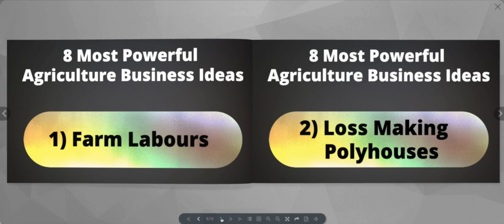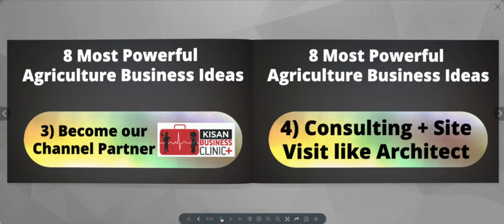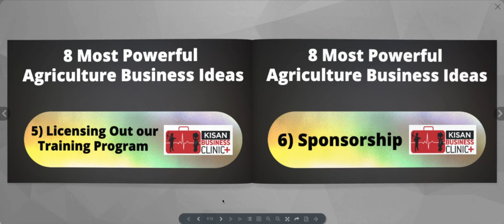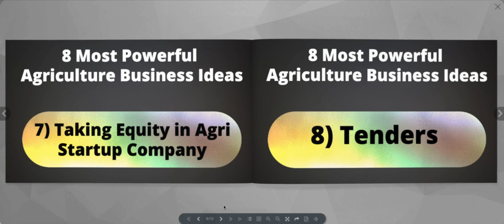8 Most Powerful Agriculture Business Ideas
To Start your training on How to Apply these
8 Most Powerful Agriculture Business Ideas
based on your situation ( Join the Training & Learn NOW )

Kisan Business Clinic ka Training lene ke leye Sampark kare-